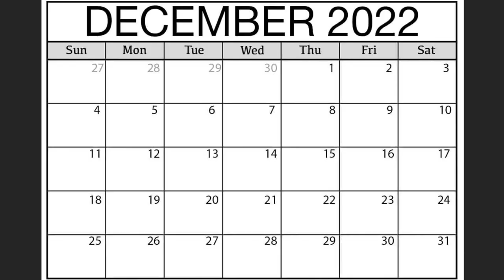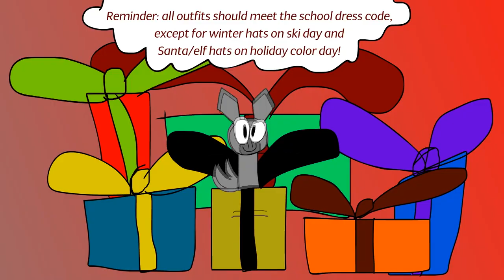BHS Announcememnts `12/21/2022 Happy Hoilday Movie Trivia